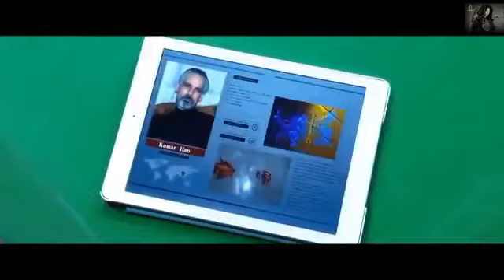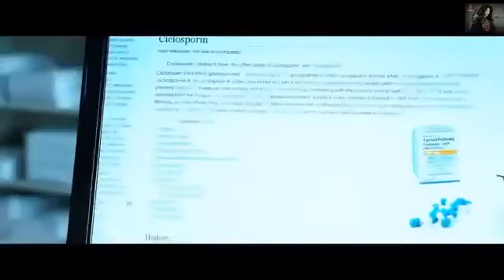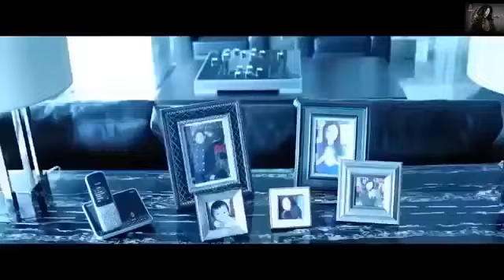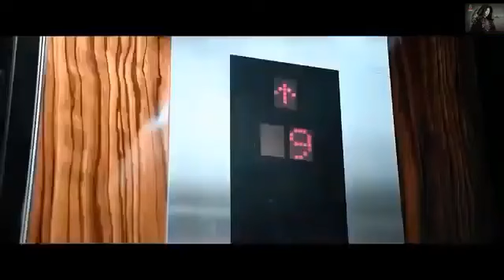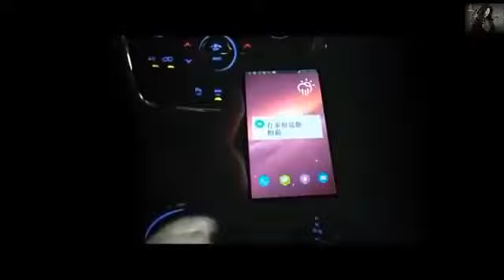រឿងចិននិយាយខ្មែរ ប៉ូលីសតាមចាប់ឧក្រិដ្ធជន បាញ់គ្នាល្អមើល, China movie speak khmer fulla